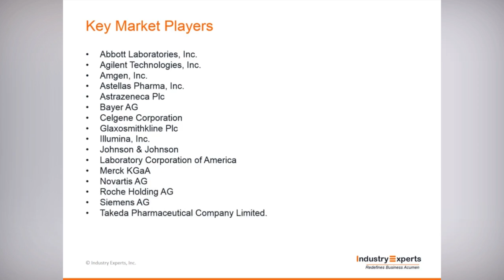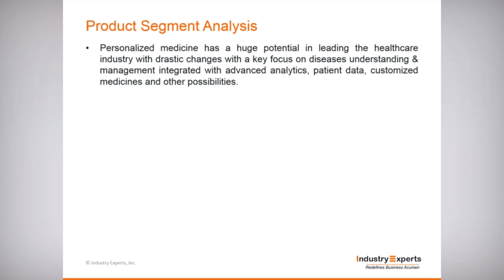Personalized Medicine Global Market to Reach nearly $200 Billion by 2024.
Personalized medicine has a huge potential in leading the healthcare industry with drastic changes with a key focus on diseases understanding & management integrated with advanced analytics, patient data, customized medicines and other possibilities. Personalized Medicine will transform the entire pharmaceutical value chain, from early development to companies' go-to-market models, and the next five years will be a crucial window for pharmaceutical companies to capitalize on this promise. Companies simply cannot sit on the sidelines during this period. Instead, they need to take risks and more actively engage with stakeholders throughout the healthcare ecosystem. However, there seems to be some challenges such as an unclear regulatory framework, insufficient access to high-quality data, data privacy issues and lack of standards.